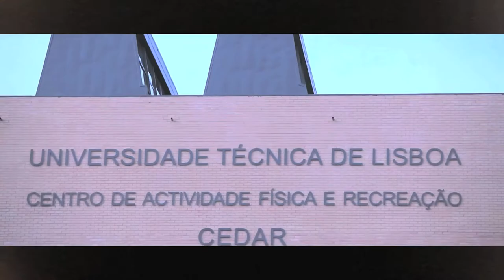Pavilhão Poli-desportivos CEDAR - Institucional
Imagens e Edição: Bruno Soares